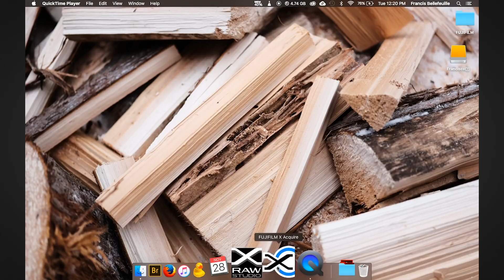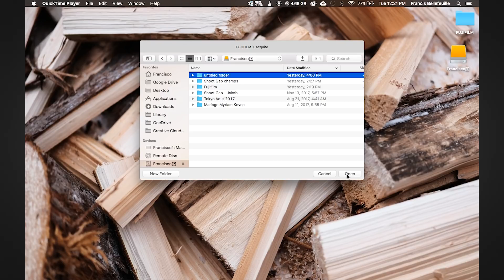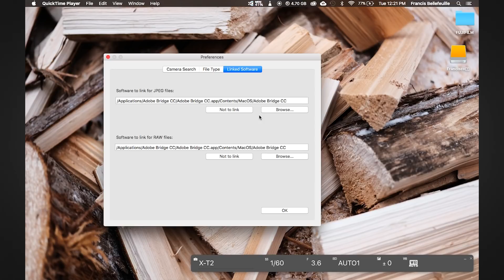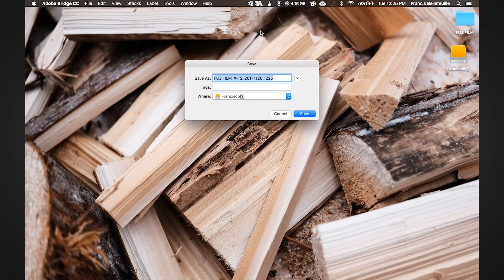Fuji Guys - FUJIFILM X-Acquire Update V.1.7 - Walkthrough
Fuji Guy Francis gives you a walkthrough FUJIFILM X-Acquire Version 1.7

For more information about this and other Fujifilm products, please visit these websites.

U.S.A.